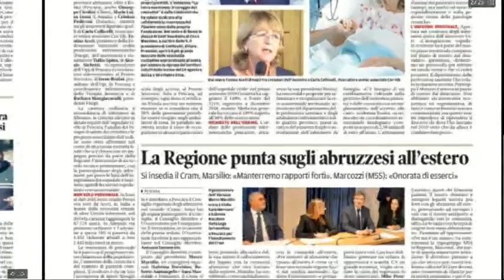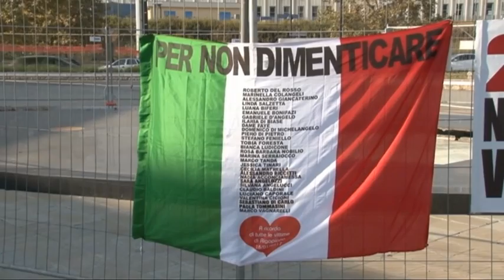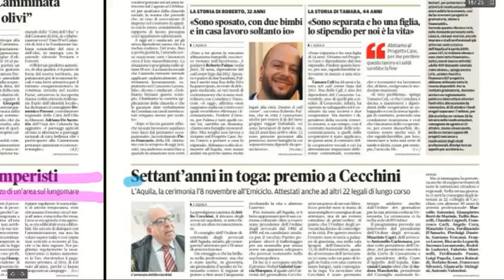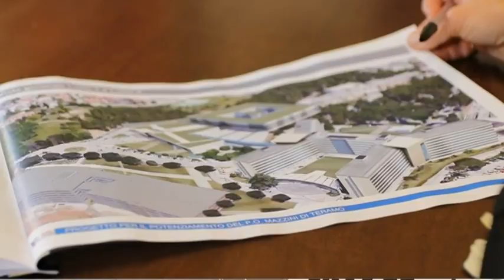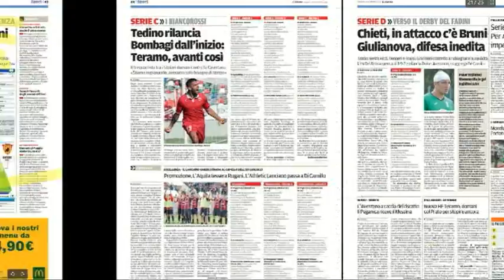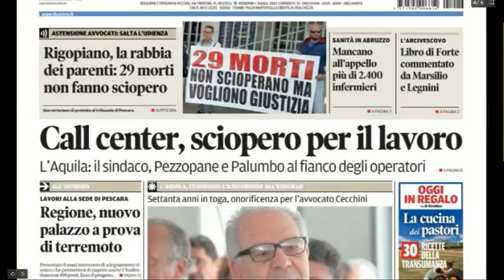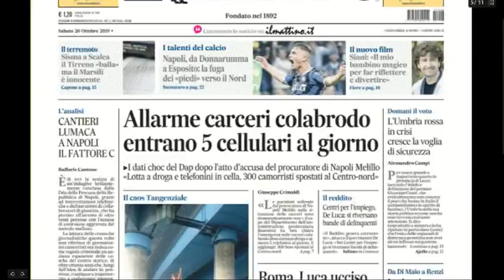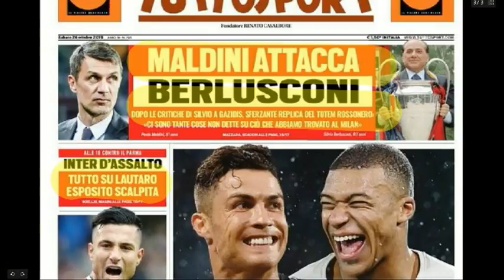Mattino 6 Rassegna Stampa di Sabato 26 ottobre 2019